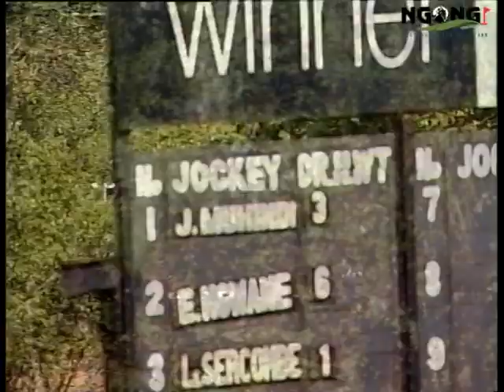3RD FEBRUARY 2019 RACE 6 BRITAM GENERAL INSURANCE HANDICAP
A handicap for three year olds and over rated 15
and below at closing. Unrated maidens to be
handicapped 2kg less than the top weight. First
time starters allowed 2kg.